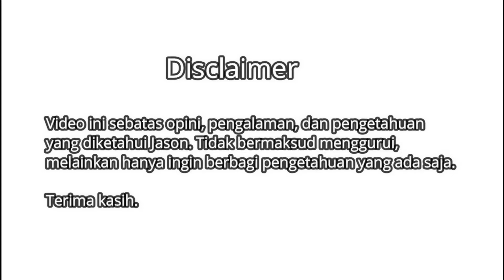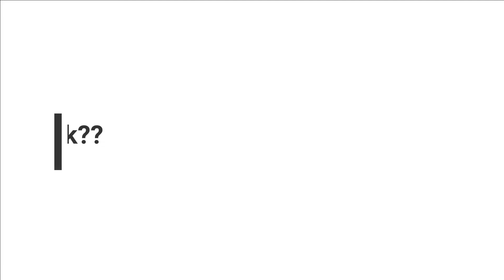REVIEW INVESTASI ETHEREUM DI PINTU 13 MINGGU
Buat Sobat Investor yang ingin mengetahui perjalanan investasi saya di ethereum selama 13 minggu bisa tonton video saya disini, saya juga ada himbauan di video ini untuk sekedar mengingatkan kita, penasaranan info apa aja yang ada di dalam, simak videonya disni

Terima kasih

1) Unduh aplikasi Pintu daftar, dan masukkan kode referral: @jasonarmus.
2) Jual beli aset crypto mulai dari Rp11.000.
3) Nikmati komisi 0.004% setiap kamu jual beli.